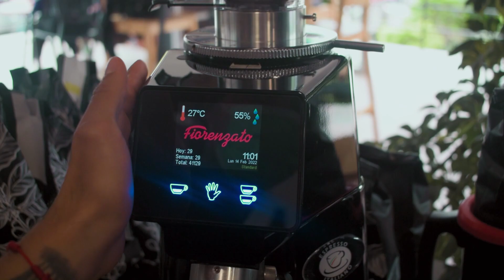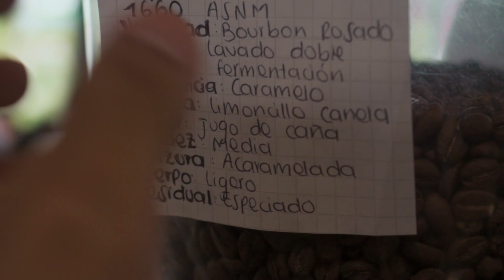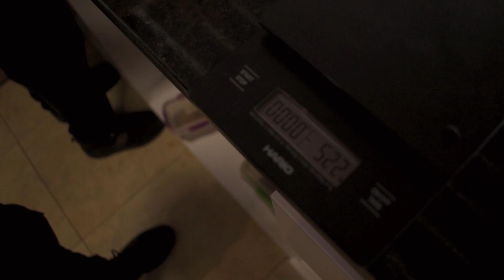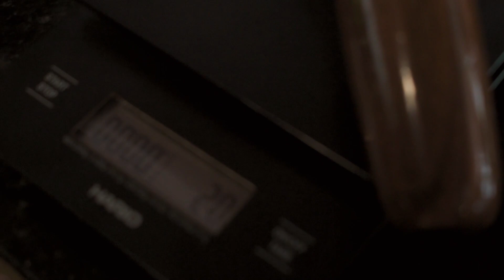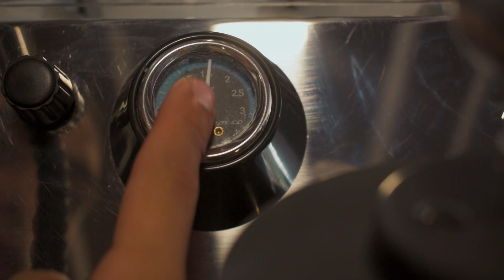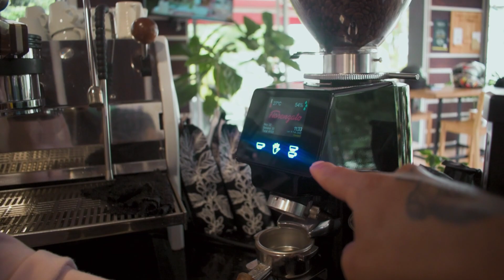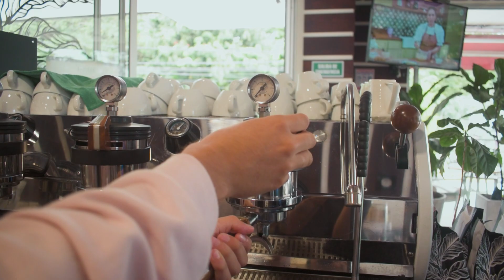TRABAJANDO EN UNA CAFETERIA *ME ENSEÑAN BARISMO*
💖 ¡Recuerda compartir!